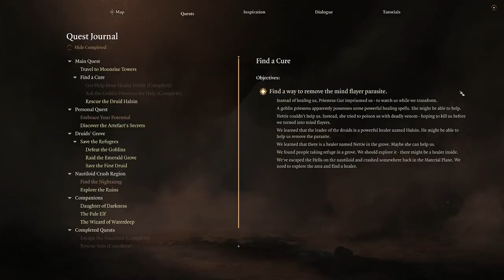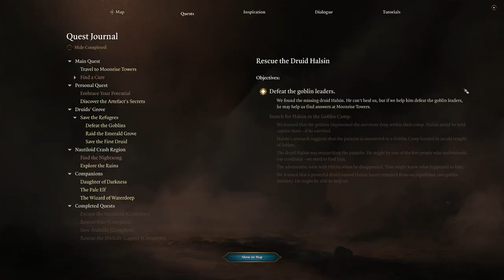Bratty bard chimes into some shady business